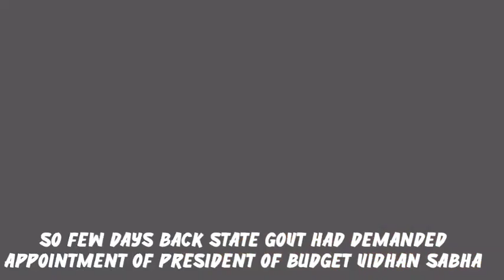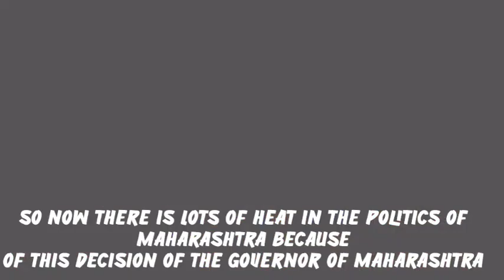Big Breaking : Sanjay Raut - Uddhav Thackeray In Big Problem | Big Action By Governor Of Maharashtra